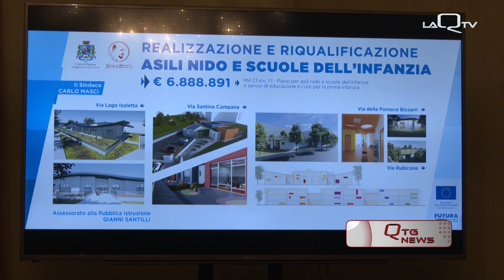FONDI PNRR PER COSTRUIRE L’ASILO NIDO A PESCARA 4 STRUTTURE CON AREE VERDI PER 220 BAMBINI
A PESCARA 4 NUOVI ASILI NIDO PER OLTRE 220 BAMBINI, LE STRUTTURE COSTRUITE CON MATERIALI NATURALI E A IMPATTO ZERO CON I FONDI DEL PNRR.